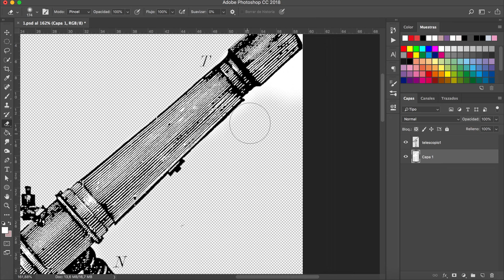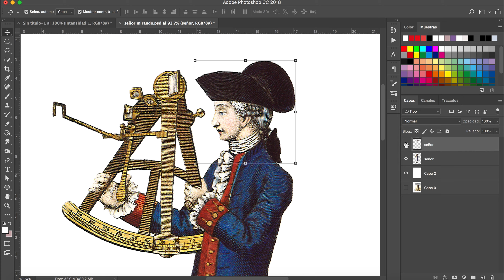MARIA VISO making of 2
Making of del proyecto final de María Viso (Diseño Gráfico 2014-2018).